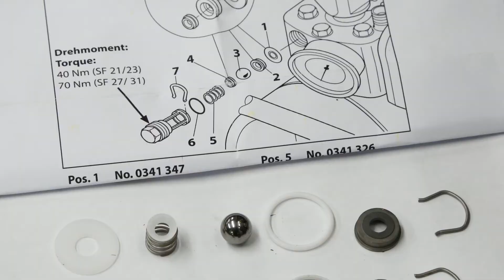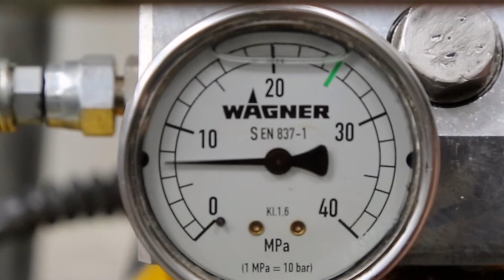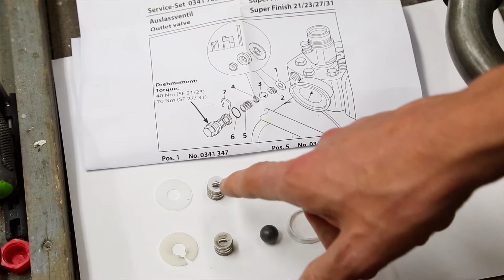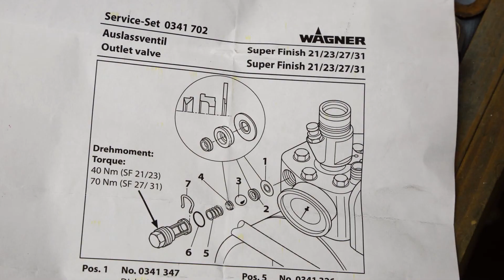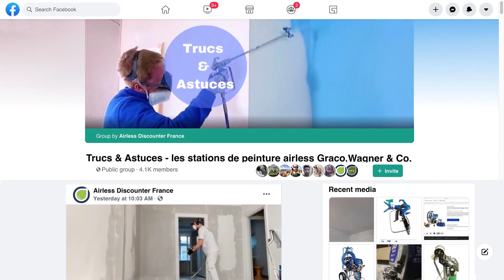Problème avec la soupape de décharge sur Wagner SuperFinish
Vous trouverez notre article de blog à ce sujet au lien suivant

Thèmes & liens rapides :
- Astuce - 0:38
- Première étape de contrôle - 1:06
- Deuxième étape de contrôle - 2:13
- Démontage soupape de décharge - 4:28
- Remontage de la soupape de décharge - 8:11
- Fuite à la soupape d'admission - 10:15

Dans cette vidéo, nous identifierons les signes avant-coureurs d'un problème à la soupape de décharge pour une machine à membrane de la série SuperFinish chez Wagner ; afin de vous aider à mieux appréhender la compréhension et les gestes à effectuer pour réparer la soupape de décharge. Nous parlerons aussi brièvement d'une fuite à l'un des joints de la soupape d'admission.